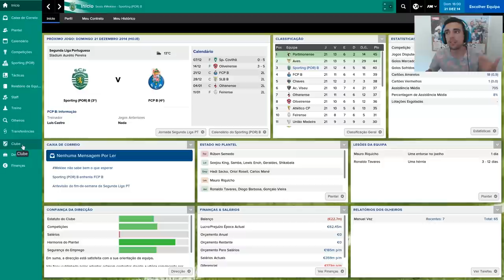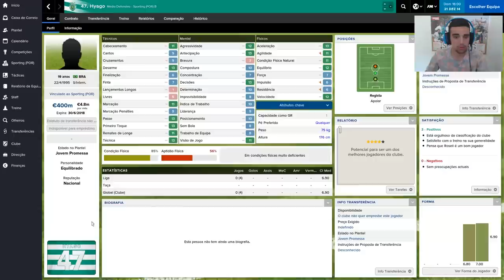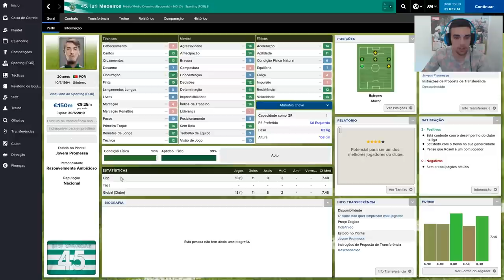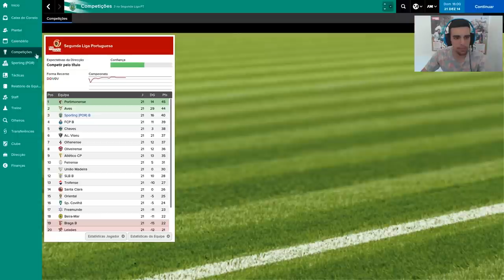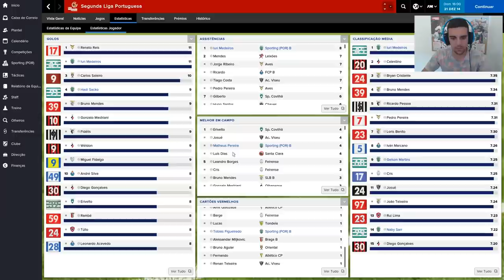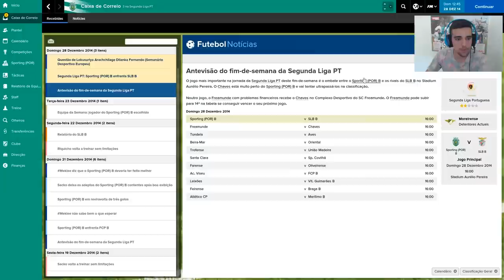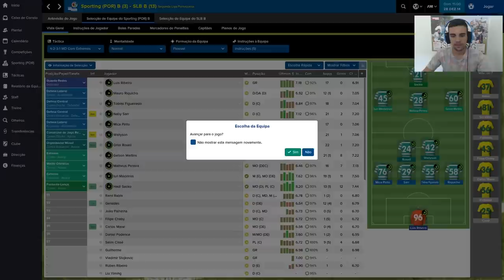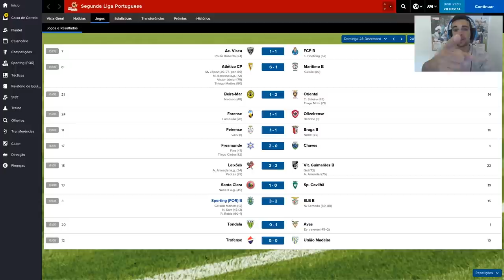FOOTBALL MANAGER 2015 | T/1 | #3 | Zé SEALS "O" TREINADOR